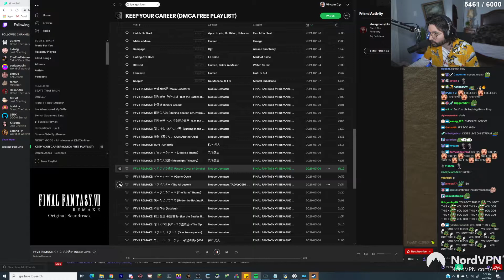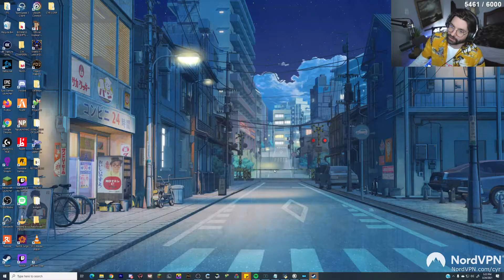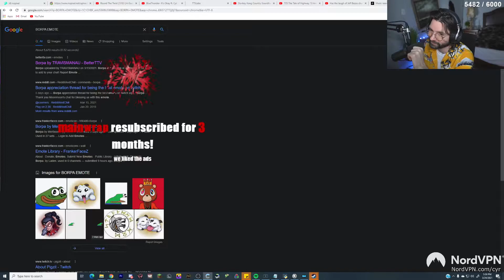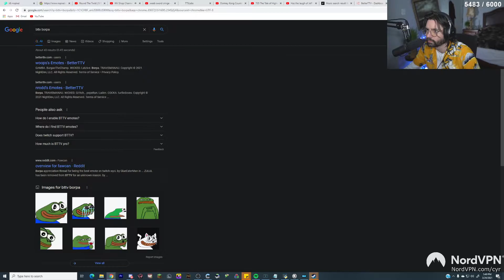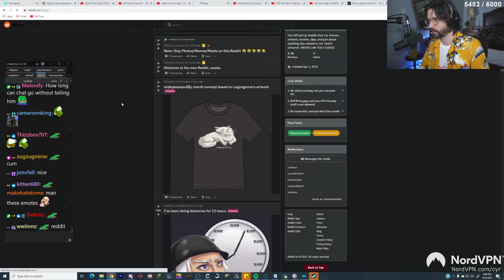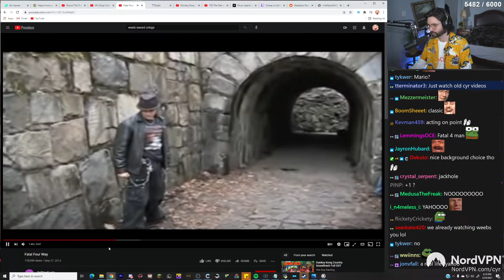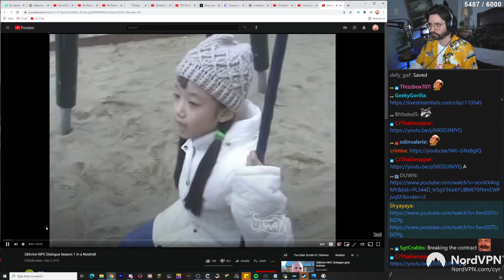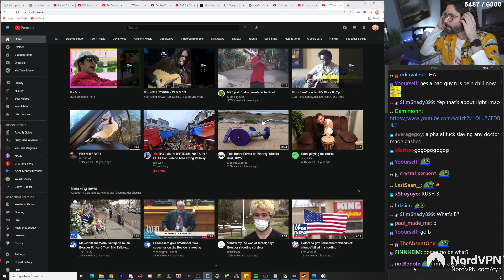Cyr Starts Stream | Community Building | Cyr VOD (03/24/2021 Part 1)